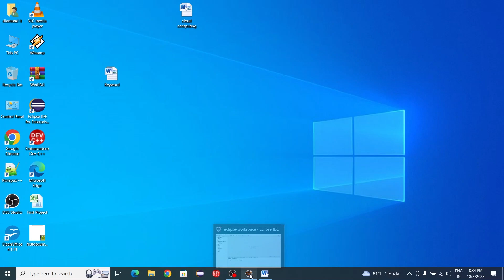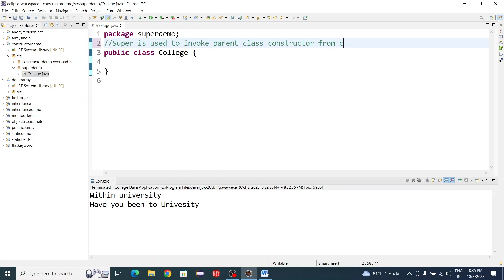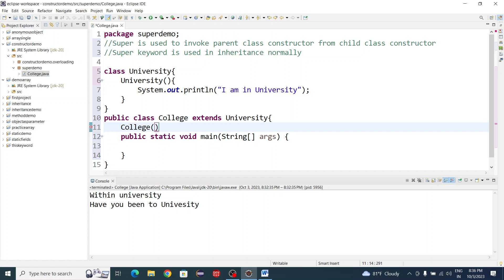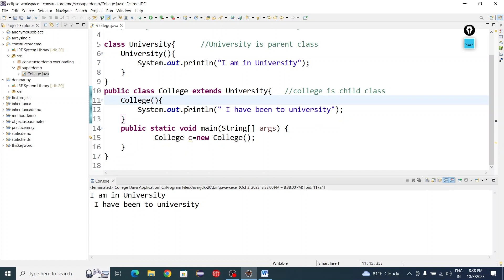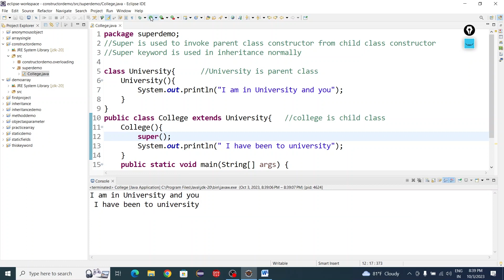"Mastering Java: Exploring the Power of 'super' Keyword in Invoke parent class constructor|| part 2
Super is used to invoke parent class constructor from child class constructor
package superdemo;

class University{
 University(){
  System.out.println("I m in university");
public class College extends University {
 College(){
  super();
  System.out.println("I have been to college");
  College c=new College();    // c is the object of college

//super keyword is used in inheritance specially.
Output:
I m in university
I have been to college